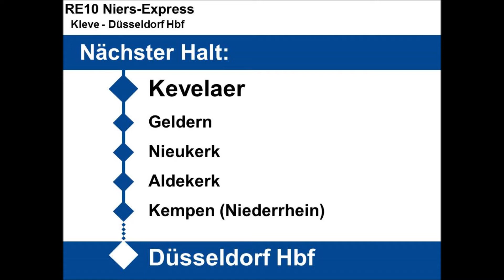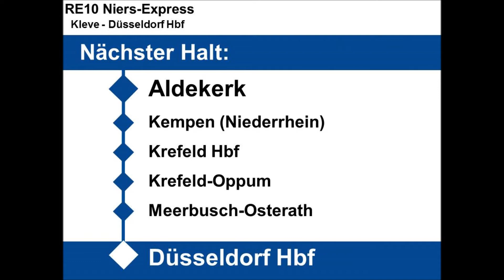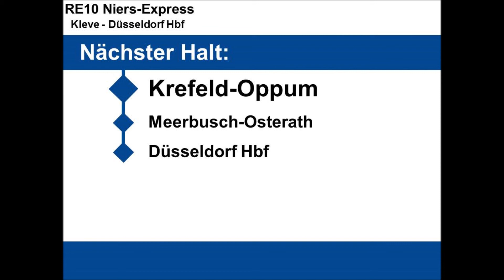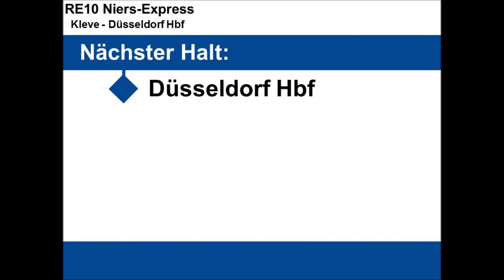[NWB] Ansagen RE10 Kleve - Düsseldorf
RE10 [NWB] Kleve - Düsseldorf Hbf